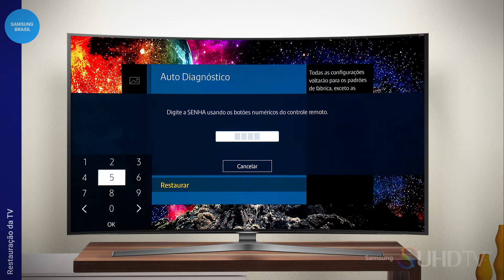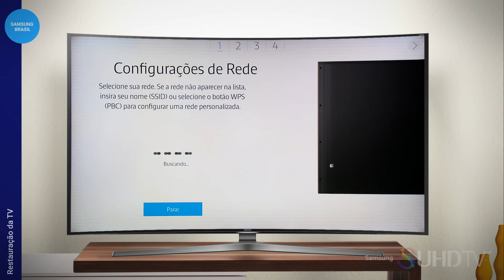Samsung | Smart TV UHD | Como restaurar a TV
Se, por algum motivo, você precisar restaurar sua TV S UHD para os padrões de fábrica, pode fazer rapidamente utilizando a função de restauração. Veja neste vídeo como realizar o processo de restauração de sua Smart TV S UHD Série J.